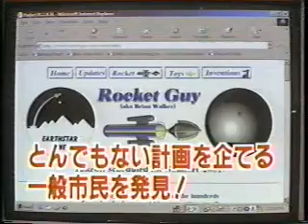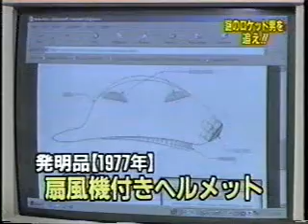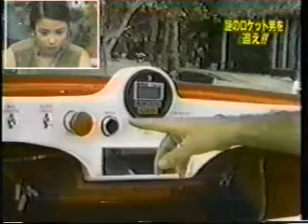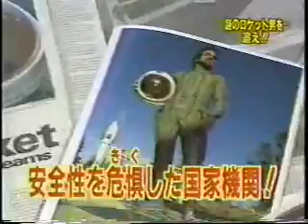Short News Clips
Here's a selection of some of the 87 television shows that I was featured on during the RocketGuy years (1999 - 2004).  I have pieced together the first few seconds of each show.  At the end, there's a full-length Japanese program.  Sorry, it's not in English.